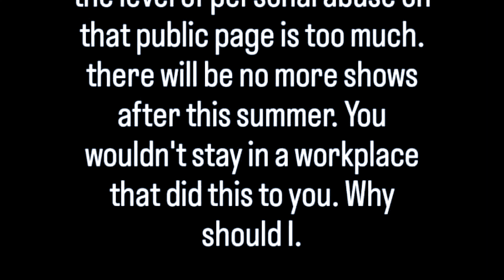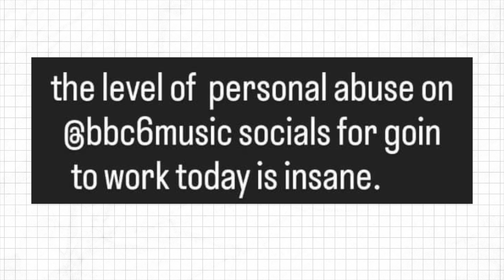UNBELIEVABLE.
Solidarity with Tor Maries aka  @BillyNomates  - I share a few thoughts on the barrage of abuse she received for doing THE JOB SHE WAS HIRED TO DO by  @GlastonburyOfficial  festival /  @BBC6Music  on the weekend. She earned that slot!